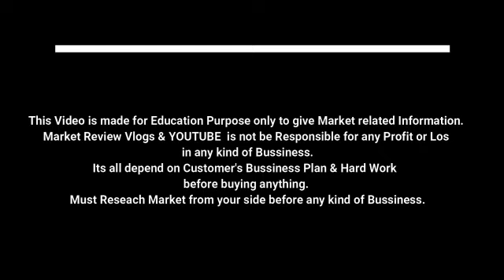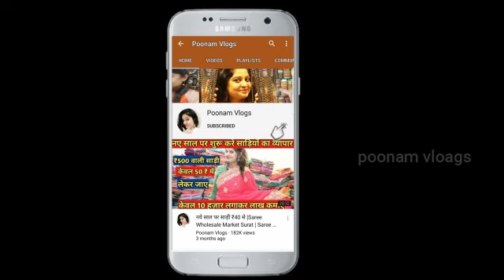Cut Piece का वीडियो जो आपने कभी नही देखा होगा !Cotton,Riyon Fabric Cut Piece Wholesale Market Surat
Video Title:- Cut Piece का वीडियो जो आपने कभी नही देखा होगा !Cotton,Riyon Fabric Cut Piece Wholesale Market Surat

Shop Name-Shri Karadhar Cutpiece
Address-shop number 1019-20 jay Laxmi Market ,Moti Begum Wadi ,surat
phone number-
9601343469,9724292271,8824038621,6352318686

Channel links